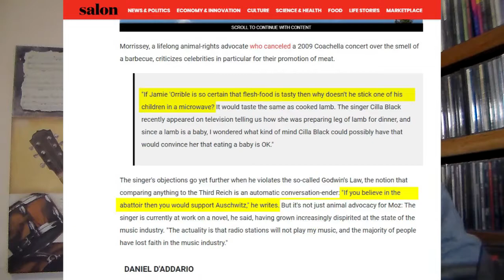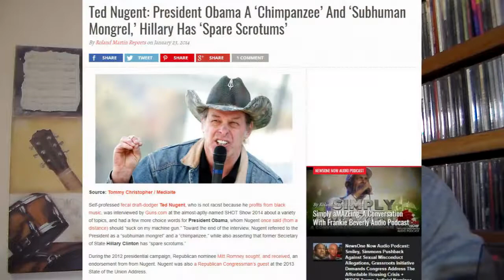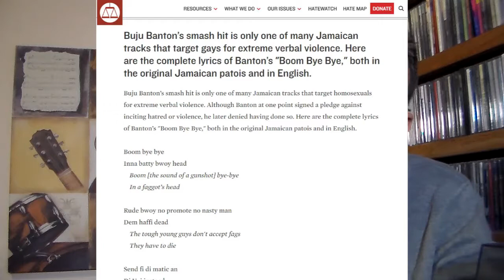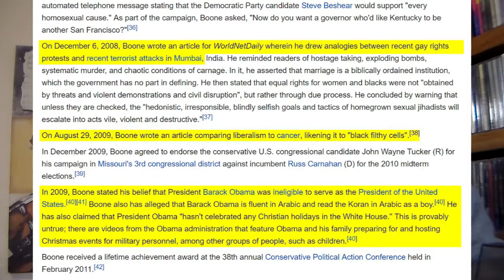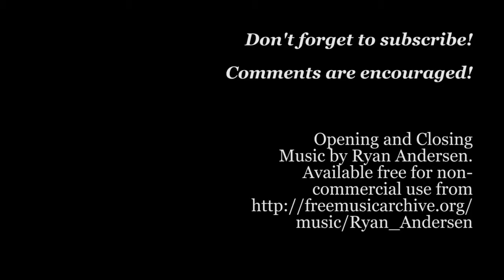Music Snobbery Qualified - THP 1.36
A little elaboration on my tagline, "Life's too short to be a music snob", followed promptly by a list of artists that I steadfastly refuse to allow in my music library ... but for what I think are good reasons.  May you be as entertained and enlightened as I hope you will be.